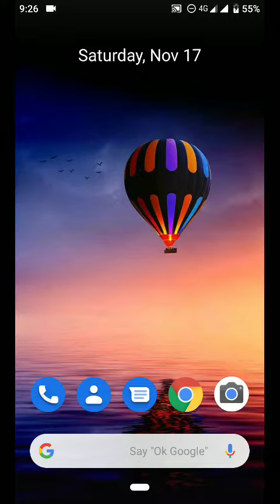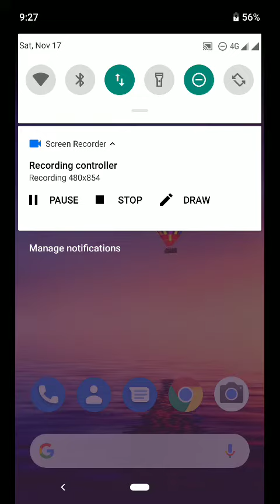Shocking Result-Mi A2 Battery Test After Pie update...Shocking Result